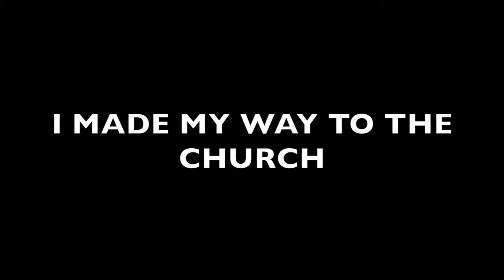VLOG#72 SATURDAY PODCAST MINISTRY ADVENTURE EXPERIENCE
I spent the day serving with the Podcast Ministry recording episode 3 at New Bethel Baptist Church. It was a great experience.